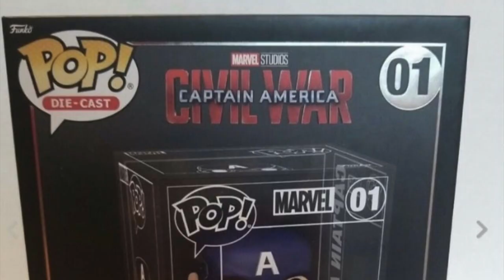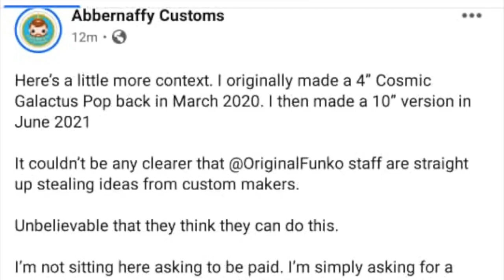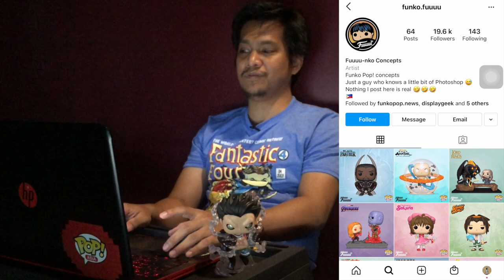Dah Tak Ada Idea Ke Funko? FunKon 2021 Reveal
Hey Korang! Saya Zuan.

Untuk video kalini bukan sahaja saya nak kongsi funkon 2021 reveal, saya juga nak kongsi ketidakpuasan dengan Funko kebelakangan ini.

korang boleh order custom cabinet macam saya punya tu dekat sini

Korang ada masalah Funko Pop tak boleh berdiri? Apa kata cuba pakai ni

Korang nak cuba nasib beli Funko pop secara rawak? Boleh cuba dekat sini

Korang boleh support saya untuk saya terus buat video content pada masa akan datang dengan membuat pembelian apa-apa produk dekat account Carousell sell saya: